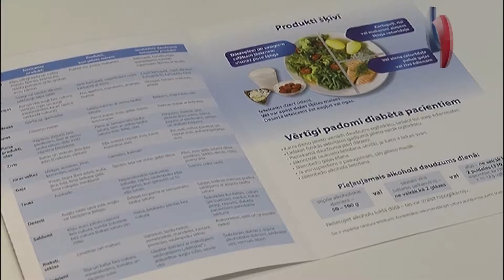Dr. Kristīne Ducena par hormonu darbību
Endokrinoloģija ir medicīnas nozare,
kas pētī organisma iekšējās sekrēcijas
dziedzeru darbību, tās traucējumus, diagnostiku
un profilaksi.

Endokrīnās slimības bieži norit nepamanītas, bez simptomiem
un bieži ārsts - endokrinologs tiek apmeklēts novēloti, jau tad, kad slimība ir izraisījusi
neatgriezeniskus sarežģījumus. Tāpēc ir ļoti svarīgi savlaicīgi diagnosticēt saslimšanu
agrīnā stadijā un izvēlēties vispiemērotāko ārstēšanas metodi.